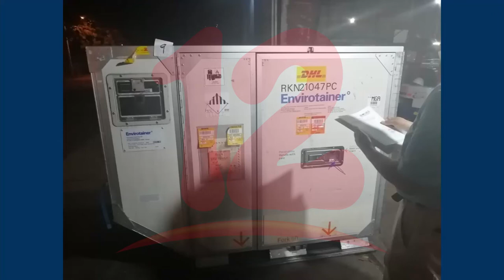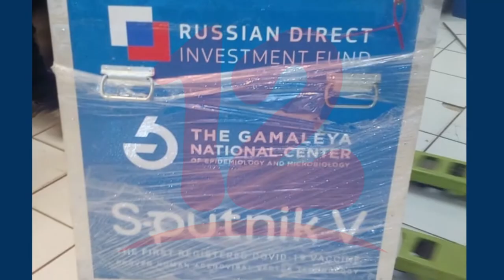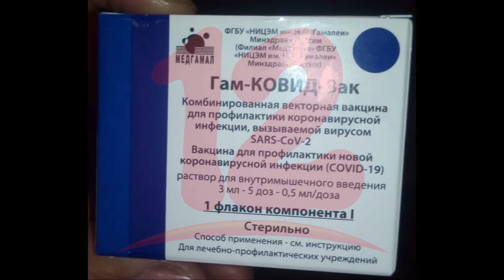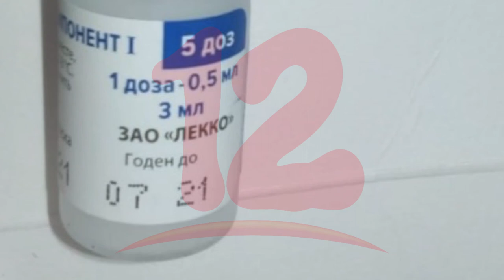Llega a Nicaragua vacuna rusa contra la covid-19, informa el Gobierno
NosResistimosAlEmbargo Autoridades del Gobierno informan de la llegada de una donación de vacuna rusa a Nicaragua.